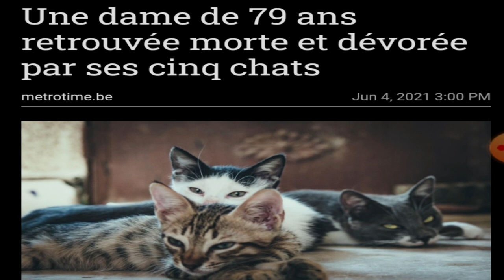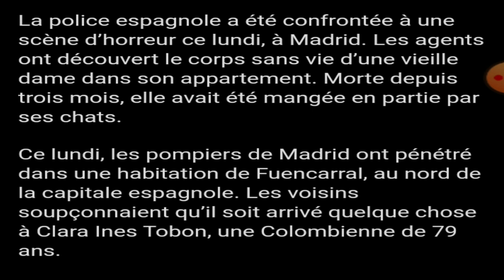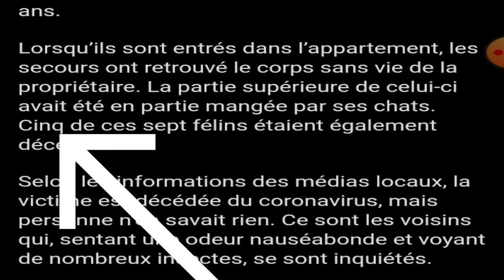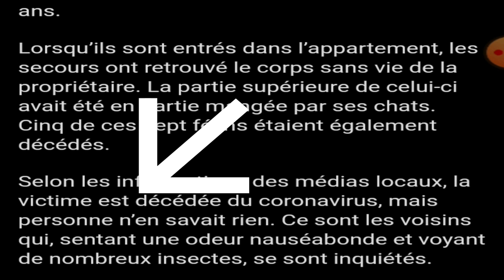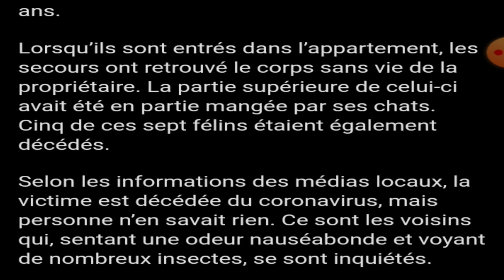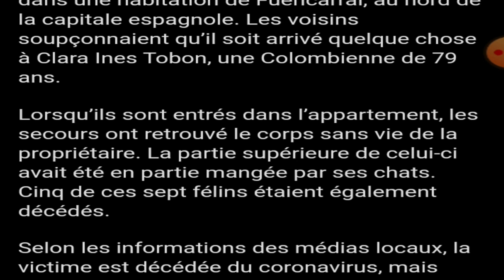Une dame de 79 ans retrouvée morte et dévorée par ses cinq chats ،فرنسيتك عبر الصحف و المواقع